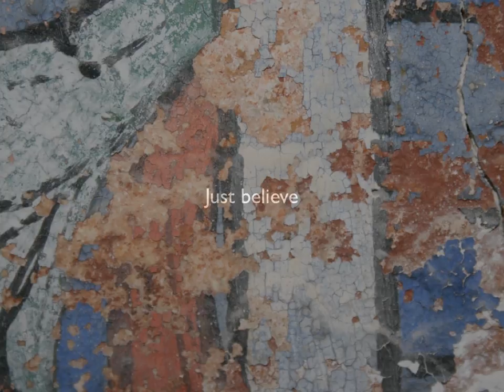Faithtown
Words & Music by Paul Field / Production by Jamie Field / Images by Ruth Field. From the Album - 'Being Myself'